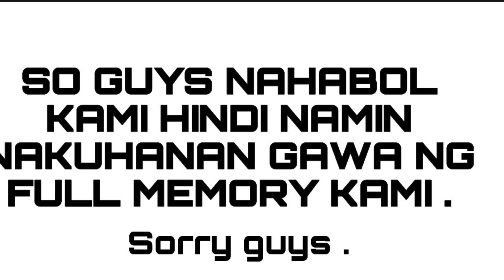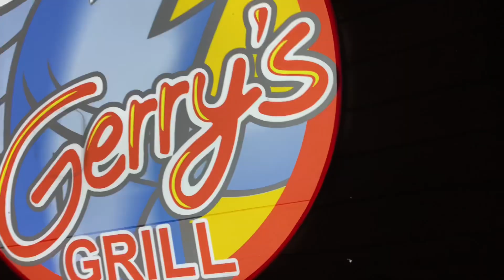PILIPINO VS HALF ASIAN ( GRABE GUYS NABIGLA KAMI SA MGA KALABAN NAMIN DITO! )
Watssup sainyo mga pariii ! We are back again Guys. Again sa mga bago sa channel ko Ako nga po pala Si Earl Eugene Giron Mas Kilalang Yuhenyo Giron so ayun guys Kung gusto nyo pako makilala Panoorin nyo Lang mga Vlogs ko at Syempre follow nyoko sa mga Social media account ko. again Maraming Salamat sainyo Always take care and always pray ❤️

Watssup Sainyo mga pariii ! New Vlog ! Eto Yung day 1 namin sa Houston tapos Game 2 sa Laro .solid guys may mga naka laban kaming Ibang Lahi Akala ko nung Una mga Pinoy Lang Hahahah Pero Eto Guys solid Yung Laban Dito kaya let’s go Na ❤️